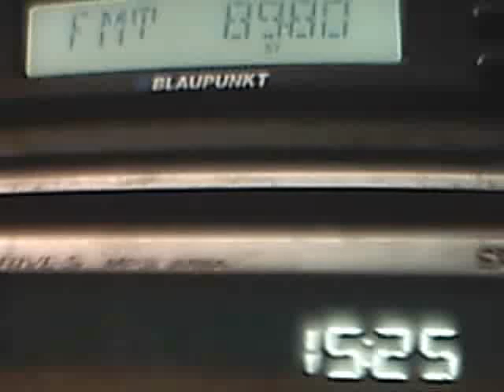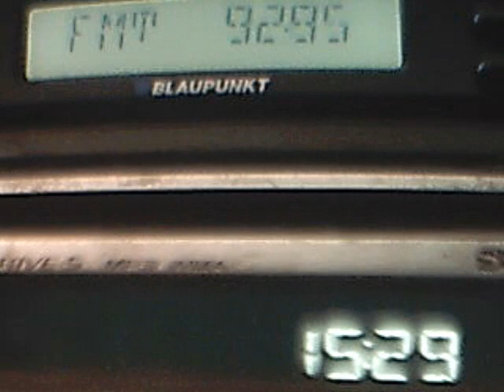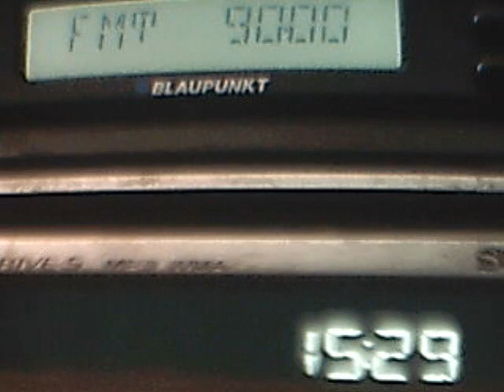haideti sa lucram - ceva nu-i in regula la jucarie